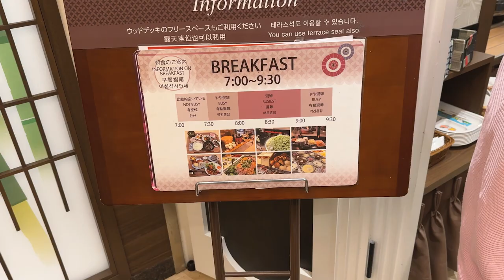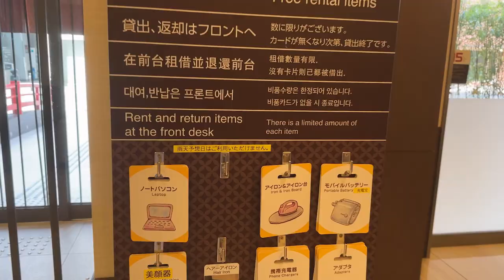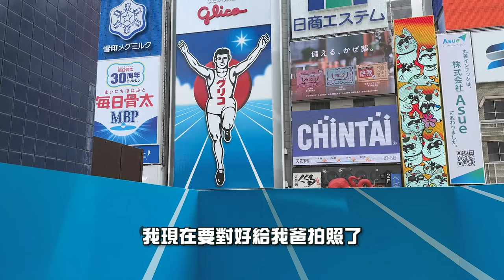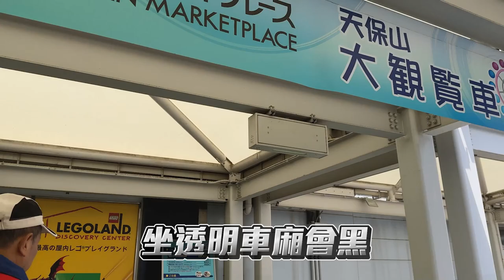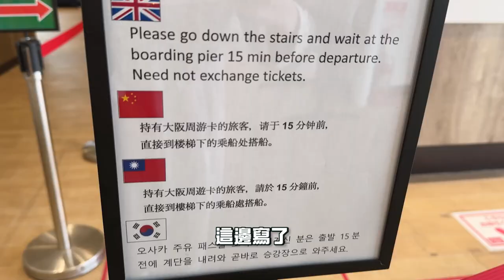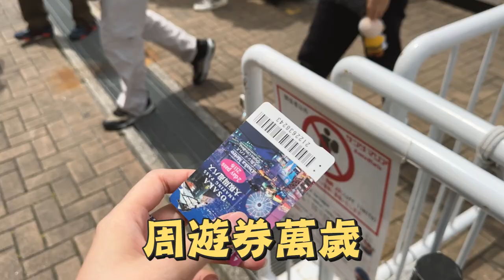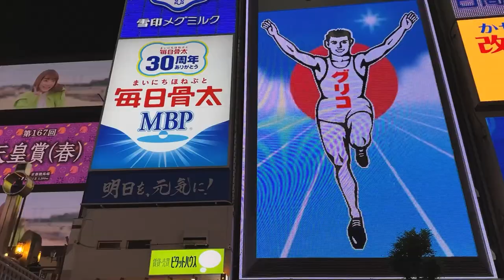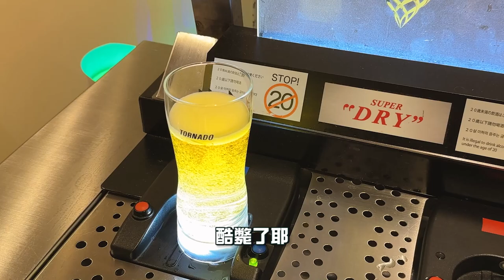【大阪之旅】心齋喬跑跑人秘密拍照點大公開！天保山海游館搭船搭到飽！親子一日遊安排起來！【Day10~12大阪】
今天的行程非常適合親子遊或是老人遊
是很舒服的一日遊喔
而且我們的周遊券被用得淋漓盡致
來大阪一定要買周遊券啦！！！

旅遊、電競、美食、美妝、開箱都有！
Facebook粉絲團搜尋 小精翎 唐明翎